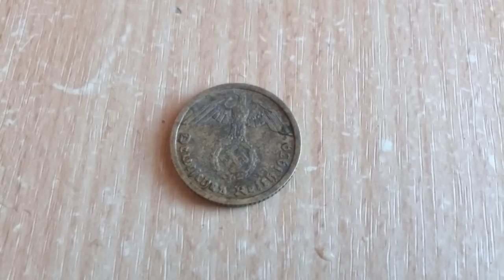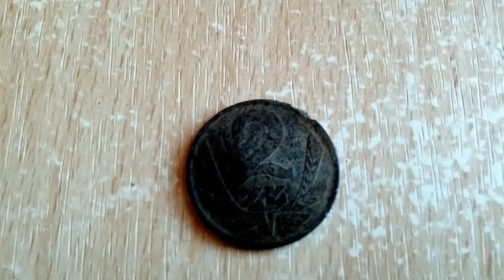Pomorskie Wykopki - 23.02.2014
Kolejny dzień na wykopkach , tym razem sam.